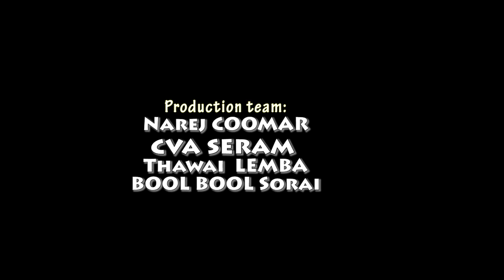Dr Raheijuddin Sheikh Speaks at Kwakta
DMCC PRODUCTION
DMCC MEDIA DIVISION PRESENTS